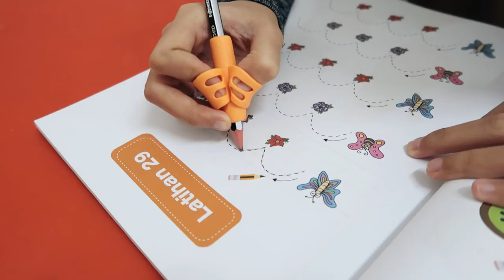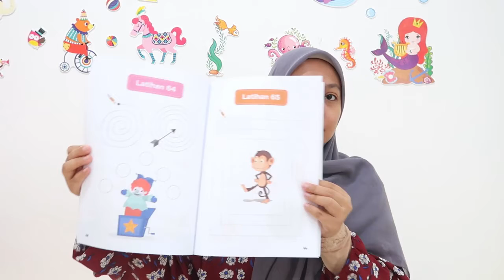Kawal pergerakan ketika anak menulis Mommy Happy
Menulis adalah satu kemahiran.

Untuk menulis anak perlu mempunyai beberapa kemahiran lain terlebih dahulu dan antara kemahiran yang diperlukan adalah kemahiran  memegang dan mengawal pensel dengan betul.

Mengajar anak kecil cara genggam pensel adalah bergantung kepada tahap keselesaan tangan anak masing-masing.

4 tips ajar anak pegang pensel:

✏️Ajar teknik asas pegang pensel yg dinamakan sebagai Tripod Grasp. Cubit pensel guna ibu jari dan jari tunjuk. Kemudian baringkan pensel diatas jari hantu.

✏️Gunakan pensel yang pendek atau ngam dengan saiz tangan anak

✏️Suruh anak mula tulis guna dua jari dulu. Nanti masa tulis, anak akan secara automatik cari peranan jari ketiga dan capai Tripod Grasp dgn sendiri.

✏️ Untuk memantapkan lagi kemahiran ini, ketika menulis, kepitkan pemadam kecil menggunakan jari manis dan jari kelingkingnya.

Jom tgk video tricks cara ajar anak memegang pensel dan menulis.. semoga bermaanfat. 😍

Kongsikan supaya lebih ramai ibu2 boleh bantu anak cara pegang pensel dgn betul 😍

Dapatkan Buku Kawalan Pensel untuk membantu anak anak suka belajar menulis